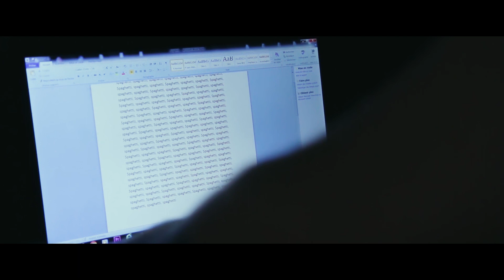JE PRENDS UN BAIN DE SPAGHETTI ET JE FRÔLE LA FOLIE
J'ai toujours rêvé de prendre un bain de spaghetti. Par contre, je ne croyais pas que les conséquences allaient être si tragiques. Dans la vidéo, je promets à ma blonde que je ne gaspillerai aucun spaghetti et je m'engage à les manger jusqu'au dernier. Hélas, ma santé mentale a été grandement affecté par cette surdose de pâtes alimentaires. Est ce que mon expérience vous a donné le goût de manger des pâtes ou au contraire, ça vous a coupé l'appétit? IMPORTANT : Cette vidéo a été tournée avant les règles de distanciation sociale.

Conception, réalisation et montage : Danny Draper
Caméra : Jean-Patrick Peuvion
Son : Laurent Ouellet
Colorisation : Antoni Pâquet
Figurants : Catherine Bégin, Éric Bergeron, Éric Montreuil et Sarah Gendron.